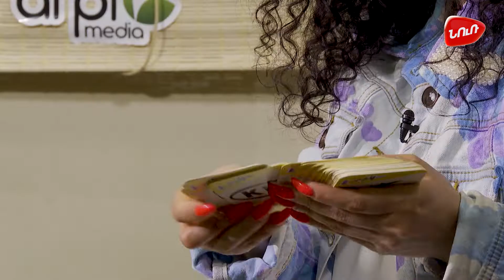Կանանց կայսրություն (17.05.2022)